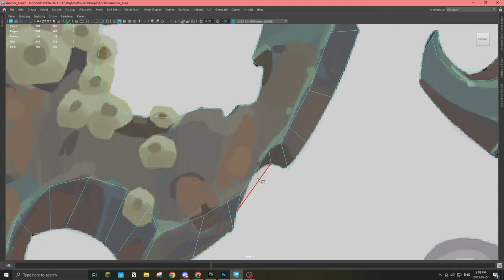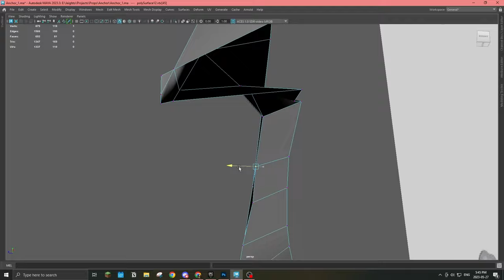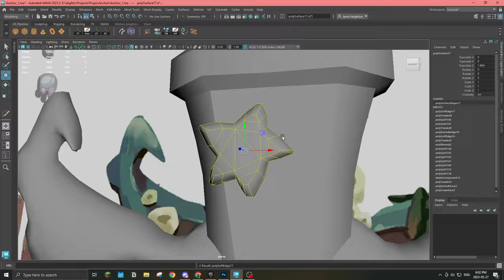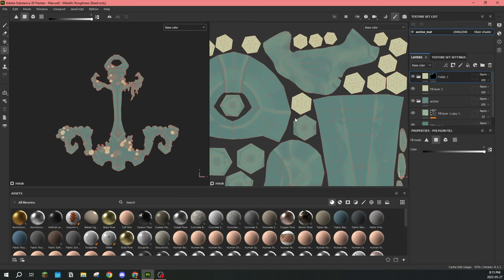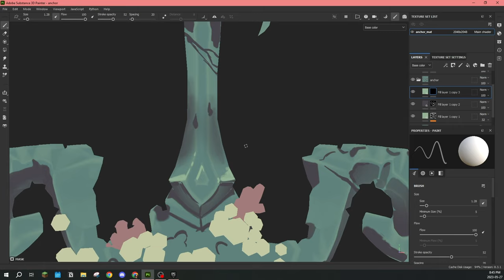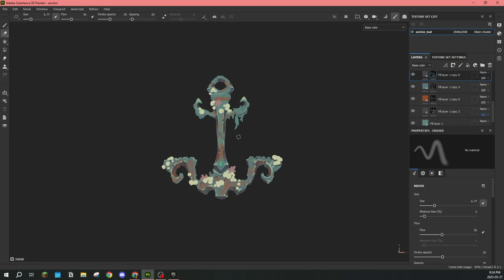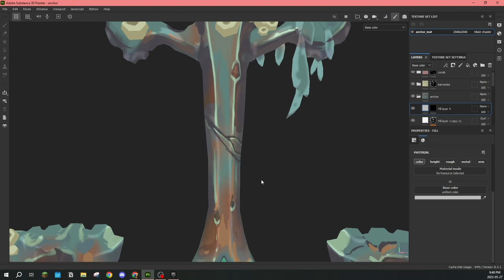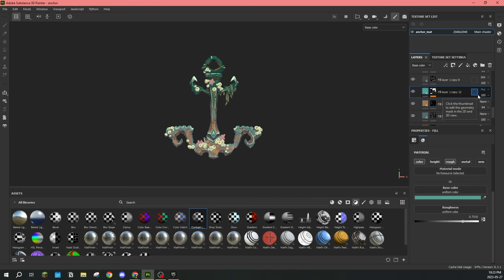Making a Stylized Handpainted 3D Anchor! - Maya / Substance Painter Timelapse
Came across a concept by Grosnez Art this weekend, and really wanted to try practicing this super fun handpainted texture style on a 3D game asset!
The software used here were Autodesk Maya, and Substance Painter.

Timestamps:
Modeling: 00:00:00
Texturing: 00:08:12
Final Render: 00:18:40